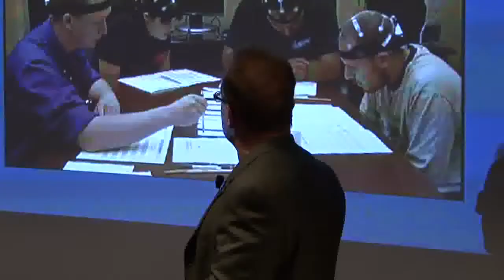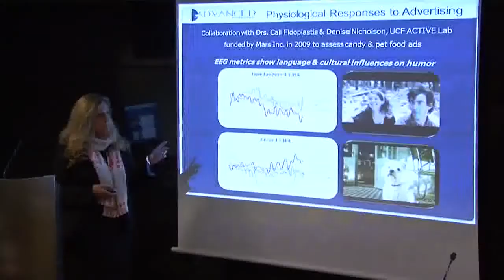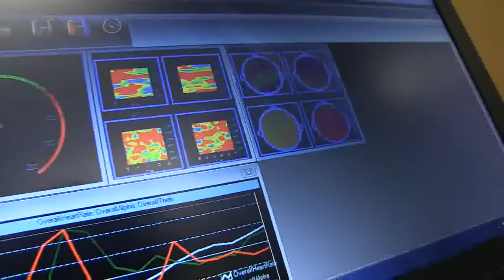The Neuroscience of Leadership Project News Story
For more information on the Neuroscience of Leadership and Team NeuroDynamics, please

Chris Berka and a team of research partners from some of the world's most reputable business schools embark on a large-scale study to identify and define the neuro-correlates of strong leadership.  The study was one of several to utilize ABM's Team NeuroDynamics platform for aggregating cognition measures across individuals in small teams.